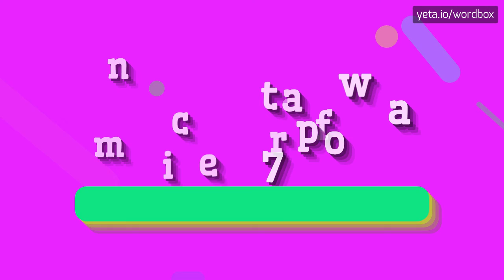MINECRAFTPOWA7 - HOW TO PRONOUNCE IT!?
Watch how to say and pronounce "minecraftpowa7"!